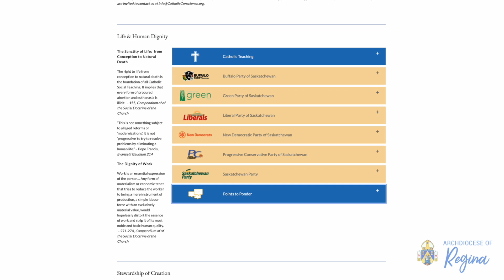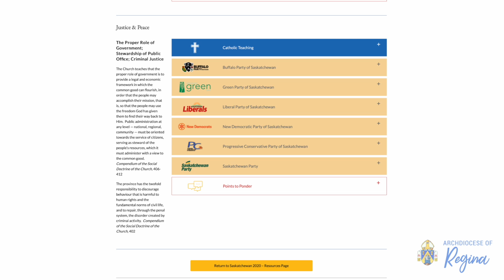Bishop Don's Weekly Address | October 16th, 2020